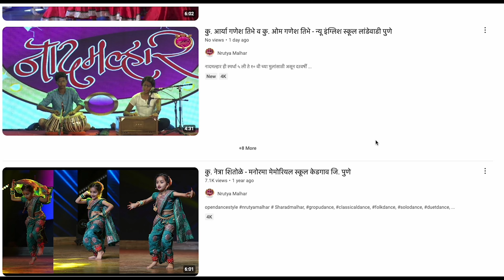कु. कदम अर्पिता आशिष - स्कायलॅब रामदरा सिटी स्कूल पुणे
नृत्यमल्हार ही स्पर्धा १ ली ते १० वी च्या मुलांसाठी असून दरवर्षी जानेवारी महिन्यात, क्लासिकल, लोकनृत्य आणि ओपन डान्स स्टाईल मध्ये solo, Duet व Group नृत्य प्रकारामध्ये ही स्पर्धा होते. सविस्तर माहिती किंवा सहभागा साठी या वेबसाईट ला भेट द्या.किंवा 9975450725 या व्हॉट्स अप क्रमांकावर संपर्क करा.

Nrutyamalhar is a competition for children of 1st to 10th standard and is held in every year in the month of January, in solo, duet and group dances in classical, folk and open dance styles.

 या व्हिडीओतील परफॉर्मन्स ( Performance in this Video)

विद्यार्थ्याचे नाव :कु. कदम अर्पिता आशिष
Student Name : -Kadam Arpita Ashish

शाळेचे नाव :-   -   स्कायलॅब रामदरा सिटी स्कूल पुणे
School Name :-   Sky Lab Ramdara City School Pune

गट  - 1ली ते 4 थी
Group - 1ली ते 4थी